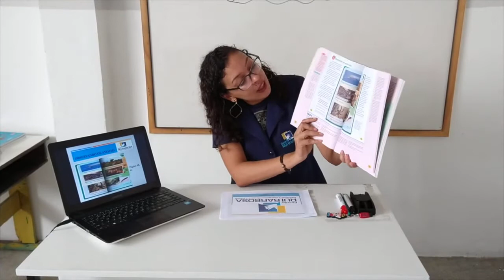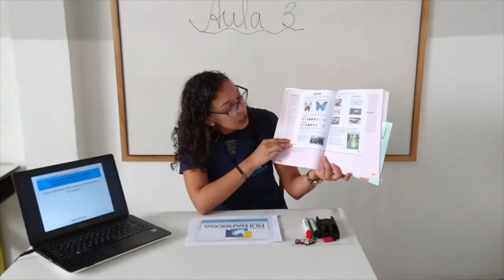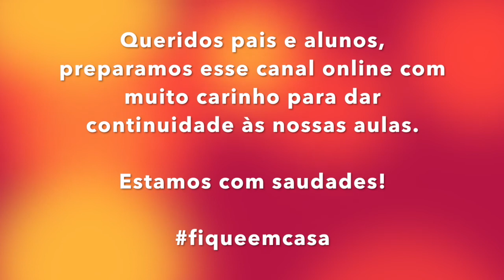Segundo Ano Aula 03 Ciências Professora Karla